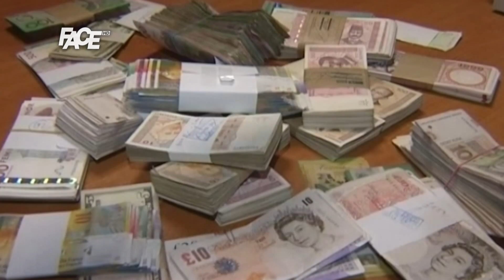Genjac: Hrvatska ilegalno gradi Pelješki most!